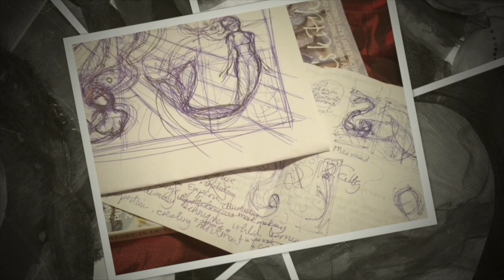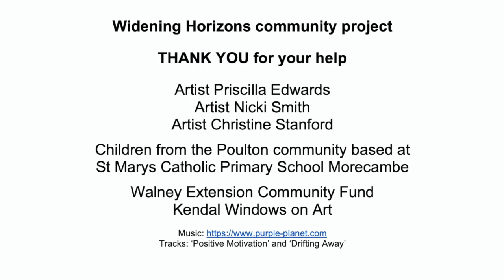Widening Horizons Threading and Sewing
Community Artist Nicki Smith worked with the children based at St Mary's Primary School in Morecambe as part of the Kendal Windows on Art (KWoA0 Widening Horizons community art project. This film shows how the artwork created by the younger children participants inspired Nicki to develop their ideas, exploring Threading and Sewing.